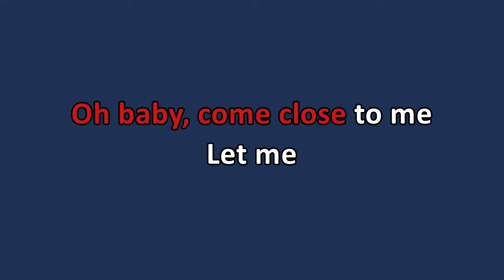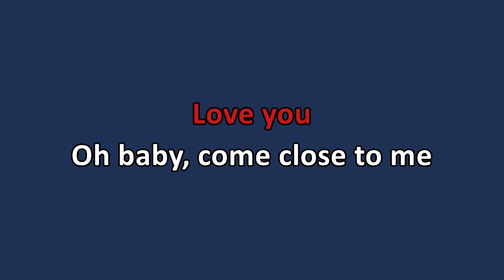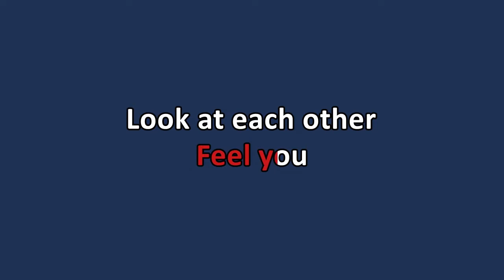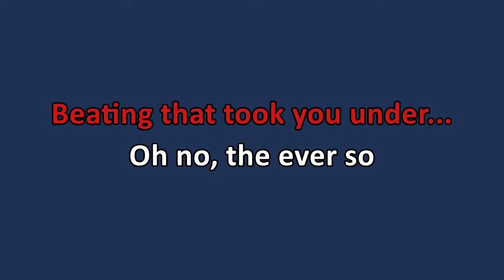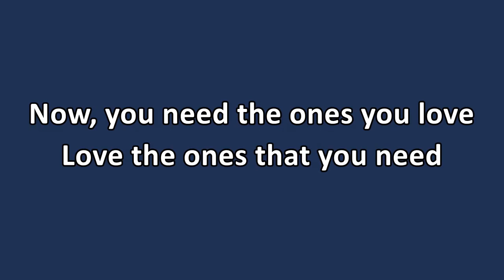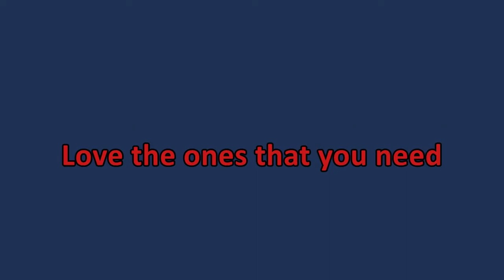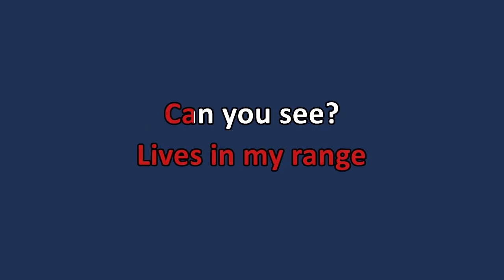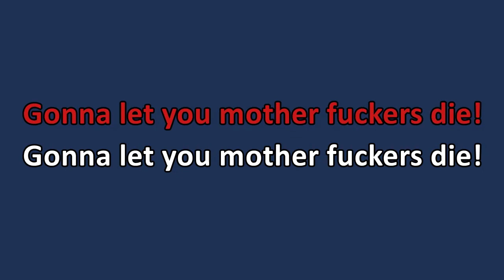System of a Down - Mind (Karaoke)